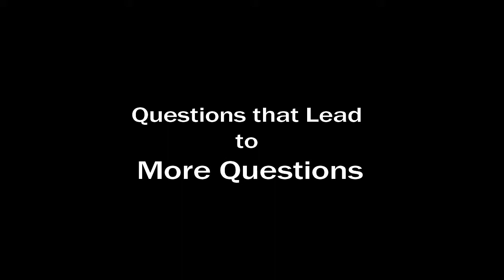Ananda Abinou: Questions That Lead to More Questions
Ananda on how answers create new questions.
Archive Recording: August 22, 1993